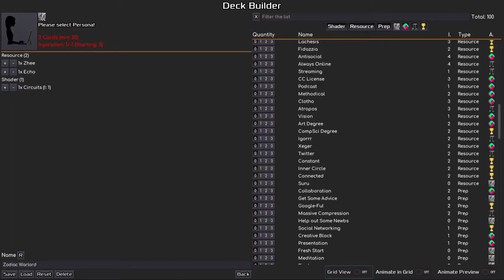Card Game Framework / Fragment Forge: Deckbuilder Grid Preview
Implemented a fancy new grid-based deckbuilder. I think it's neat :)